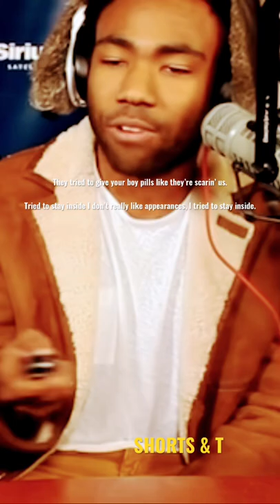Childish Gambino reminding us of his freestyle skills🤯